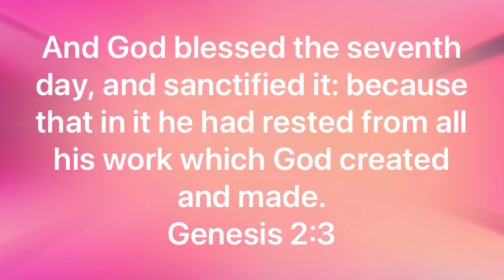‭‭Genesis‬ ‭2‬:‭1‬-‭3‬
“Thus the heavens and the earth were finished, and all the host of them. And on the seventh day God ended his work which he had made; and he rested on the seventh day from all his work which he had made. And God blessed the seventh day, and sanctified it: because that in it he had rested from all his work which God created and made.”